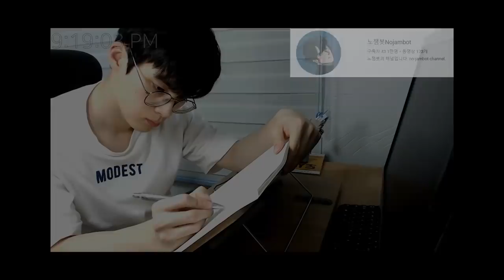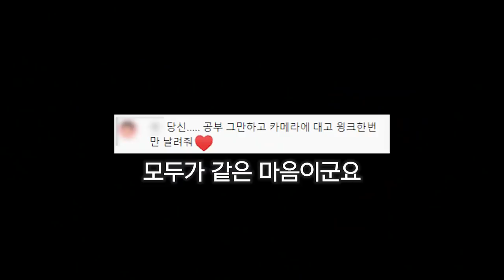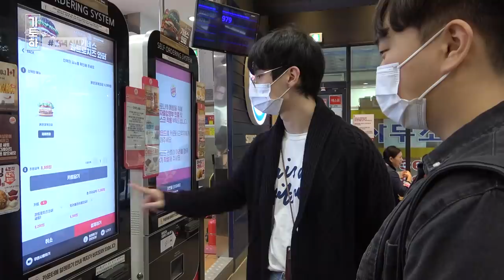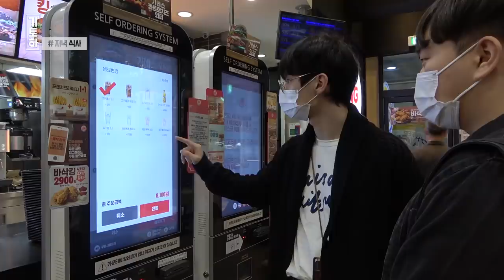노잼봇이 공부 방송을 안하게 된 이유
노잼봇.. 요즘은 뭐할까?